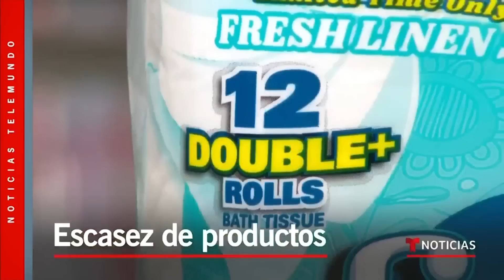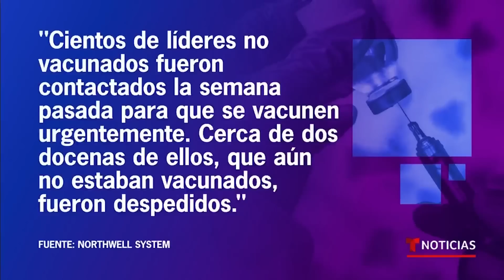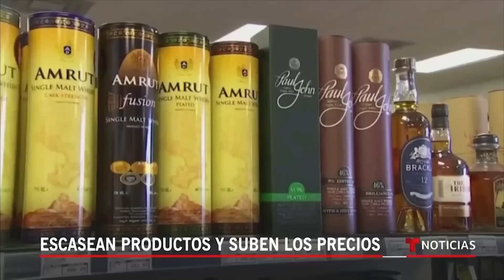Noticias Telemundo 6:30 pm, 27 de septiembre de 2021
Video oficial de Noticias Telemundo. Este es el impacto de la nueva reglamentación de DACA impuesta por la Administración Biden. Además, se triplica la llegada de migrantes haitianos a Monterrey y muchos desisten de cruzar la frontera.

0:00 - Recap
1:00 - Gobierno lanza nueva regla para proteger DACA
1:45 - ¿Qué cambia con la propuesta del nuevo DACA?
2:34 - ¿Cuándo entra en vigor nueva regla de DACA?
3:06 - El alcance de la nueva reglamentación de DACA
3:19 - Dreamers responden a propuesta
5:34 - Se triplican migrantes haitianos en Monterrey
7:36 - Centenares de haitianos albergados en Acuña
8:24 - Abbott sale a defender a agentes fronterizos
8:52 - Rescatan a migrantes abandonados en Guatemala
9:26 - Biden recibe refuerzo contra el Covid
9:56 - Vacunas obligatorias para personal de salud
12:02 - Ayuda para indocumentados afectados por Ida
13:18 - Escasean productos y suben los precios
15:24 - Caos en Reino Unido por falta de combustible
15:59 - Se disparan casi 30% de los asesinatos en 2020
16:33 - Congreso decidirá temas clave para el país
18:39 - Congreso decidirá legalización de inmigrantes